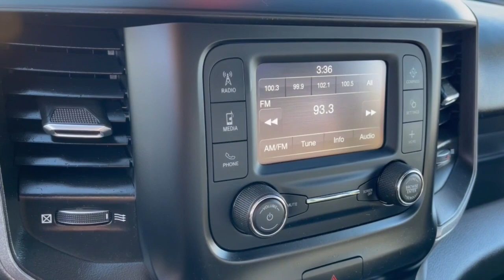2021 Ram 3500 Columbus, London, Springfield, Hilliard, Dublin, OH PCA517777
Bright White Clearcoat Used 2021 Ram 3500 Tradesman available in Columbus, Ohio at Mark Wahlberg Chevrolet. Servicing the London, Springfield, Hilliard, Dublin, OH area.

CARFAX One-Owner. Clean CARFAX. 220 Amp Alternator, Bed Utility Group, Clearance Lamps, Dash Pass Thru Wire Circuits, Exterior Mirrors Courtesy Lamps, Exterior Mirrors w/Heating Element, Exterior Mirrors w/Supplemental Signals, Front 1-Touch Down Power Windows, I/P Mounted Auxiliary Switches, LED Bed Lighting, Mirror Running Lights, MOPAR Deployable Bed Step, MOPAR Spray In Bedliner, Overhead Console, Overhead Cupholder Lamp, Power Adjustable Heated Black Tow Mirrors, Quick Order Package 2GA Tradesman, Remote Keyless Entry, Snow Chief Group, Speed Sensitive Power Locks, Tradesman Level 1 Equipment Group, Upgraded Door Trim Panels.brbrbrRam 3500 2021 Bright White Clearcoat 2D Standard Cab 6.4L V8brbrbrPURE PRICED FOR A QUICK SALE! All vehicles come with a complete safety inspection, full detail, 1 FREE OIL CHANGE, free 100 point inspection, FREE TANK OF GAS with delivery of this vehicle. Price does not include tax, title, and license or dealer fee. Vehicle located at Mark Wahlberg Chevrolet. INTERESTED, BUT NOT READY YET? That is okay... we never want to rush you at Mark Wahlberg Chevrolet. SAVE THIS VEHICLE to your MyAutoTrader. You will be updated of any future price savings and specials. It is real simple... Click SAVE THIS CAR above the main vehicle photo on the right or look for the star. SIGNING UP IS FREE: At the top right corner of this page, LOOK for the MyAutoTrader logo. Click SIGN UP and you are in...YOU CAN THANK US LATER, BY BUYING YOUR NEXT VEHICLE AT MARK WAHLBERG CHEVROLET!brbrAwards:br  * JD Power Initial Quality Study (IQS)